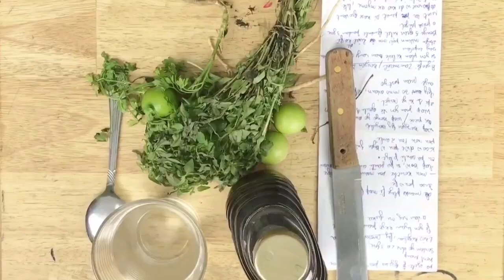medikaman kap edew rete an sante (Ruthly )